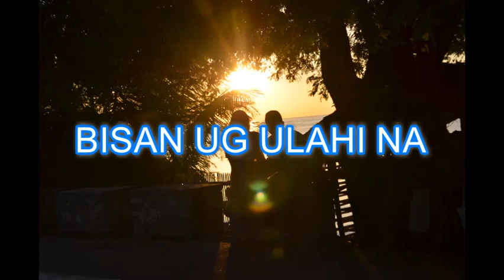ULAHI NA by: GREG MACQUIN